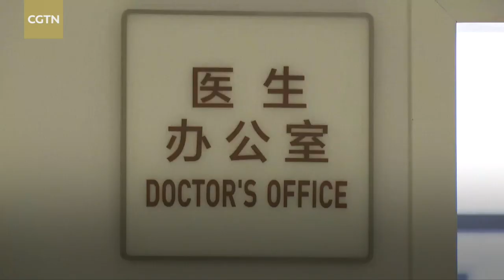First total knee replacement surgery by robot in China completed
Peking Union Medical College Hospital has completed the first robotic total knee joint replacement surgery in China. The robot, named HURWA, was fully developed in the country.